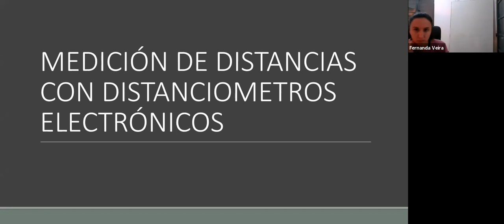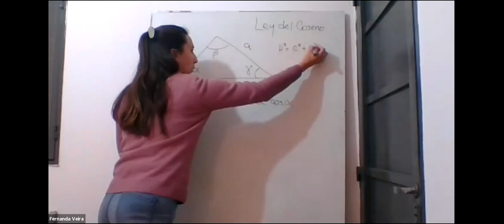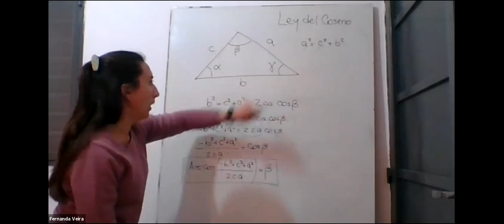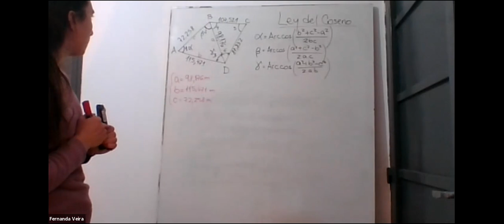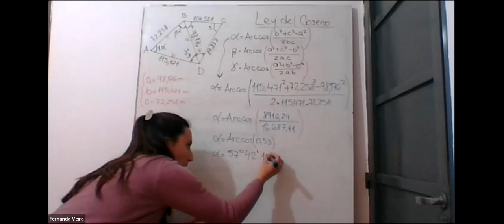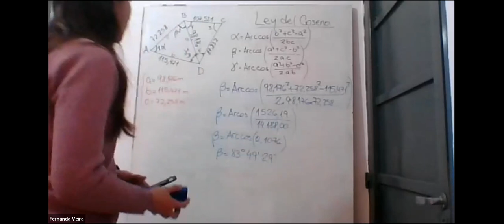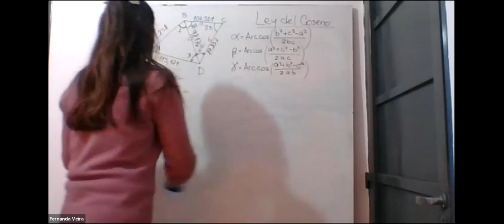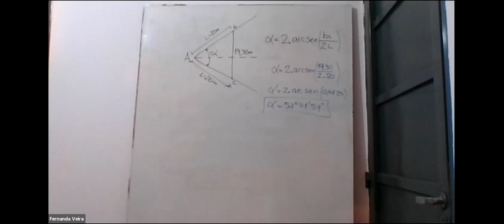TUSV 2ro 03Jun 19:02 | VIAS DE COMUNICAIONES | Ing. VEIRA, Fernanda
TUSV.2ro | VIAS DE COMUNICAIONES | Ing.  VEIRA, Fernanda